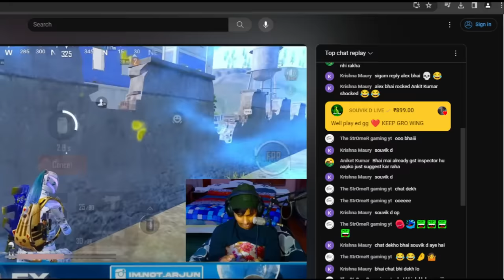😭 I LOST THE BIGGEST TDM CHALLENGE BY 1 POINT 🙏||SAMSUNG,A3,A5,A6,A7,J2,J5,J7,S5,S7,S9,A10,A20,A30,A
BGMI / PUBG HIGH KILLS SECRET TRICKS
BGMI HINDI GAME PLAY
BGMI COMPETATIVE GAME PLAY
BGMI NEW EVENT
BGMI CONQUEROR GAME PLAY
BGMI SOLO VS SQUAD GAMEPLAYS
BGMI TOP CLUTCHES
BGMI NEW TIPS & TRICKS